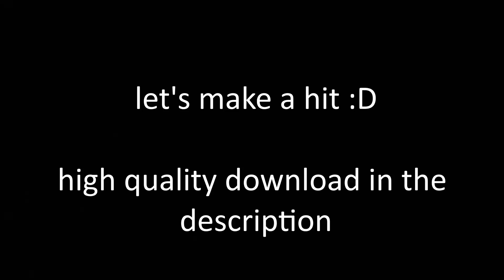silver link | FREE Bladee x ECCO2K x Whitearmor Type Beat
lalalalala
free for subscribers (non-profit use only) //credit me pls (prod. gooce)

🖤$10 leases🖤
/ lease required to post on spotify or apple music /